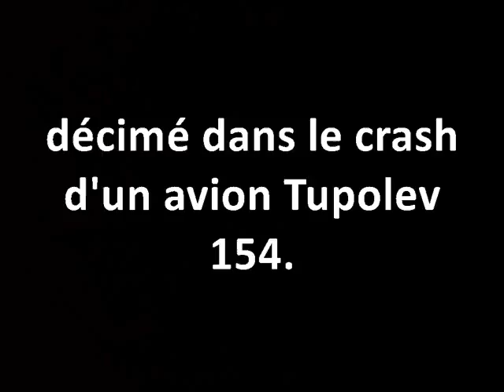Hommage au choeur de l'armée rouge décimé dans le crash d'un avion Tupolev 154.